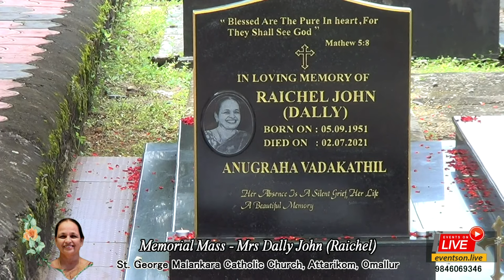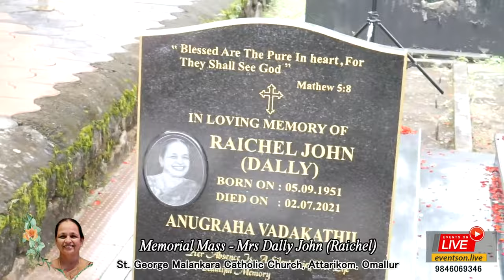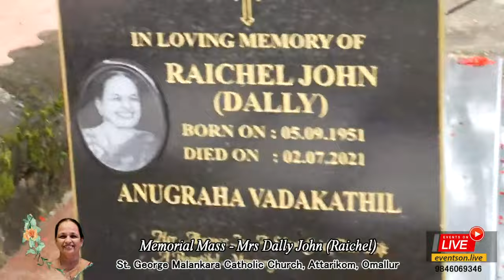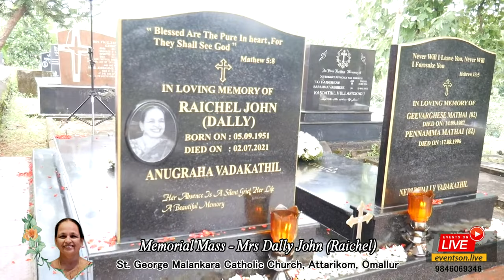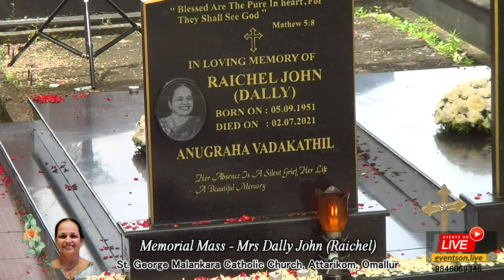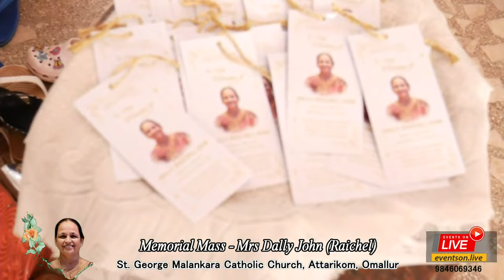Memorial Mass & Service I Dally John I First death anniversary - 2nd July 2022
St. George Malankara Catholic Church Attarikom Omallur Pathanamthitta